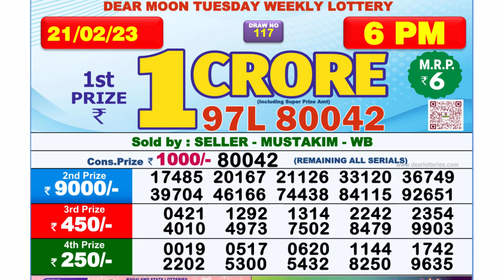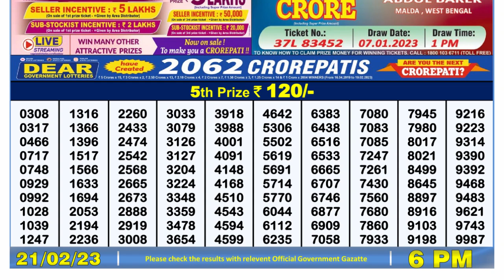🔴 Lottery Sambad Live 06:00pm 21/02/2023 Day Nagaland State Dear Lottery Result Pdf Download